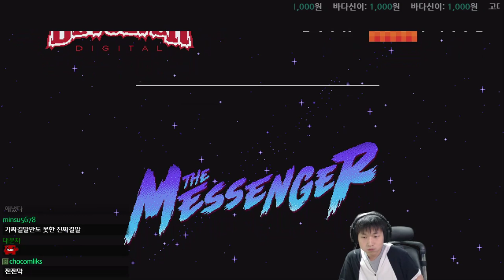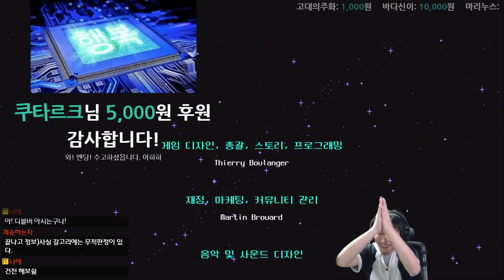#3 더 메신저 다시보기 {The Messenger}